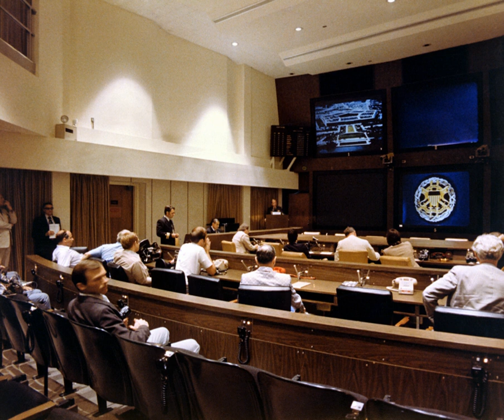National Military Command Center | Wikipedia audio article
00:00:42 1 Mission
00:01:48 2 Organization
00:03:27 3 Description
00:04:08 4 History
00:05:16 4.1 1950 Air Force Command Post
00:07:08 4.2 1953 JCS Pentagon annex
00:09:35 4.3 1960 Joint War Room
00:11:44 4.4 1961 NCC Task Force
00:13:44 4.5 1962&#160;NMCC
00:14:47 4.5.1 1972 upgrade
00:16:33 5 In popular culture
00:17:22 6 See also

- Socrates

SUMMARY
The National Military Command Center (NMCC) is a Pentagon command and communications center for the National Command Authority (i.e., the President of the United States and the United States Secretary of Defense). Maintained by the Department of the Air Force as the "DoD Executive Agent" for NMCC logistical, budgetary, facility and systems support; the NMCC operators are in the Joint Staff's J-3 (Operations) Directorate.  "The NMCC is responsible for generating Emergency Action Messages (EAMs) to launch control centers, nuclear submarines, recon aircraft and battlefield commanders".